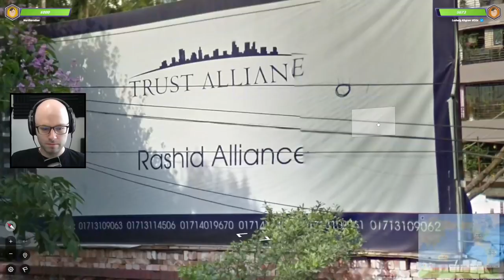I can't believe how this went down... (GeoGuessr Duels)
This video came from my stream on April 27th, 2022. Catch me live from Monday to Friday 9AM-2PM

Check out Ludwig's channel, he's trying to get started on YouTube and could use your support